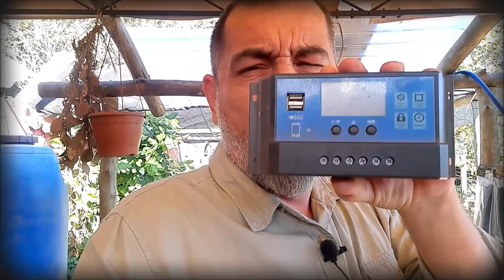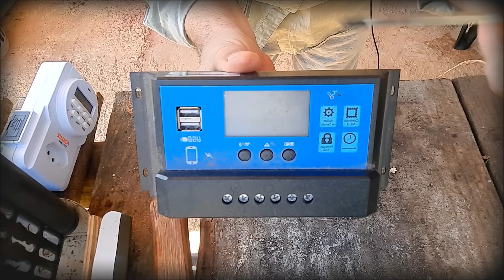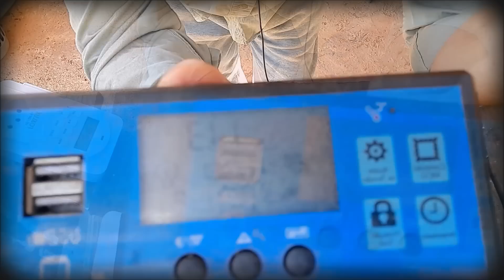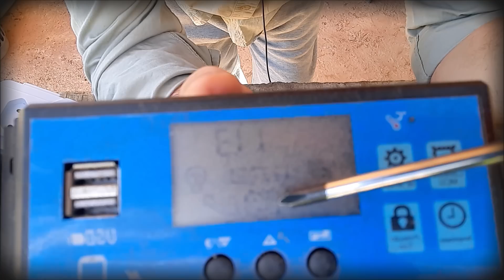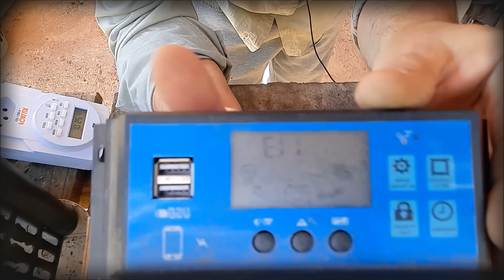ENERGIA SOLAR OFFGRID POR MENOS DE R$200 | SIMPLES, FACIL E BARATO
MENOS DE $200, GREAR ENERGIA EM CASA NÃO DEVERIA SER PRIVILÉGIO, CONHEÇA ESSE MINI KIT MUITO ASSESSÍVEL A TODOS.

𝐀𝐠𝐨𝐫𝐚, 𝐬𝐞 𝐯𝐨𝐜ê 𝐪𝐮𝐞𝐫 𝐧𝐨𝐬 𝐞𝐧𝐯𝐢𝐚𝐫 𝐚𝐥𝐠𝐮𝐦𝐚 𝐜𝐨𝐢𝐬𝐚, 𝐚𝐧𝐨𝐭𝐞 𝐚í:

270 - Monte Alto - Cep 15910000

Guia do Sobrevivente é um canal de tutoriais e projetos que salvam vidas e resolvem problemas do dia a dia.